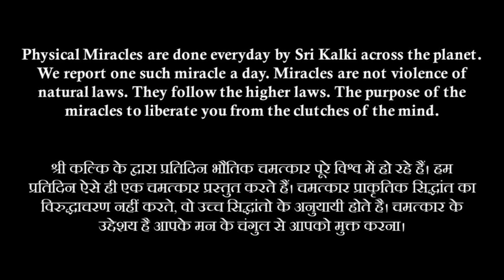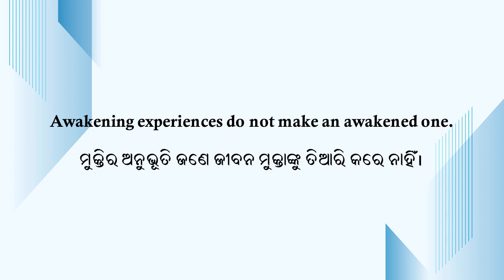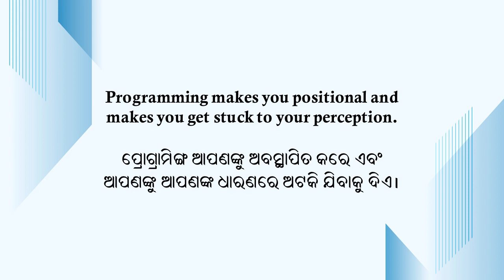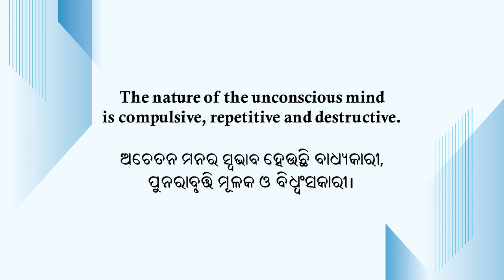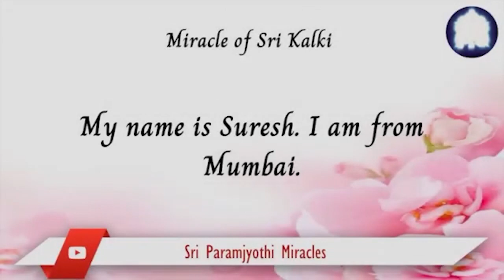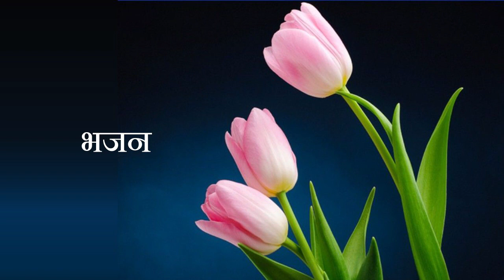Dharma - 176 || HINDI